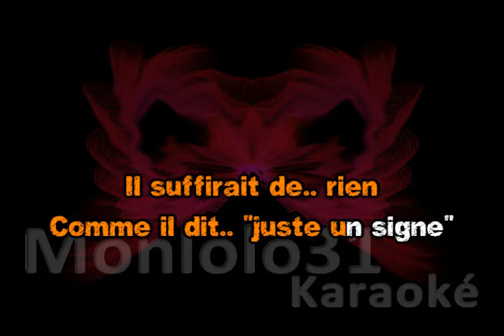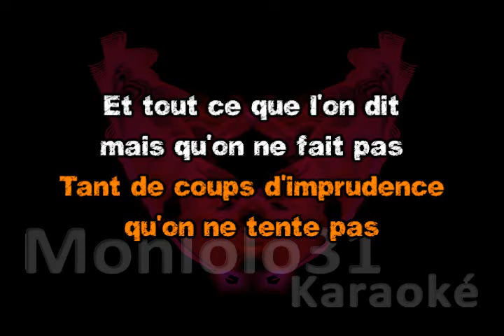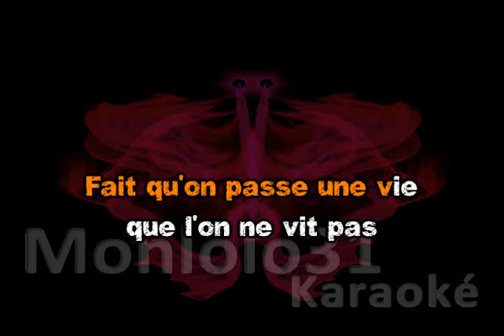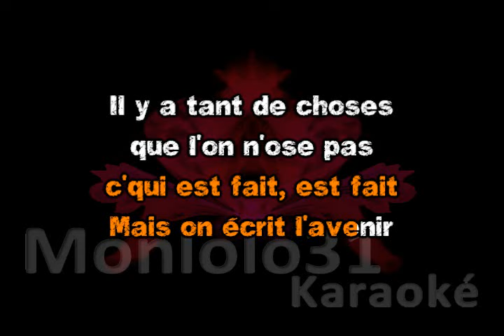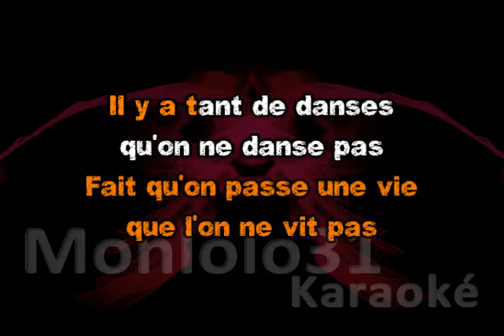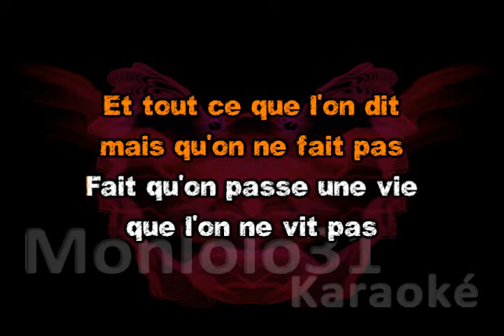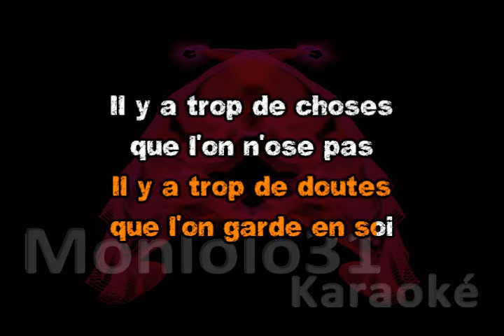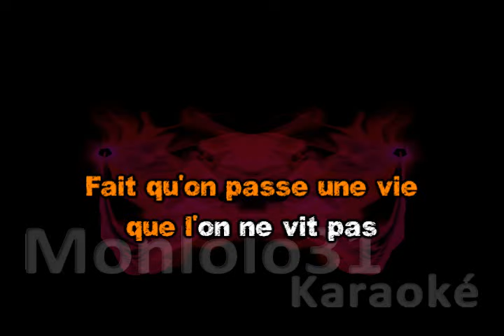Grégoire - tout ce que l'on dit (mais qu'on ne fait pas) (Dévocalisé) Karaoké